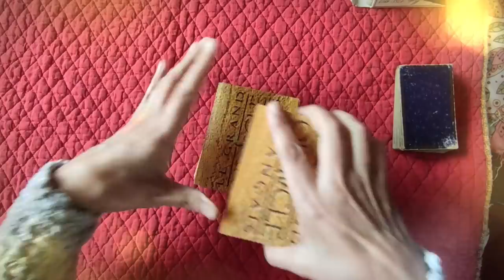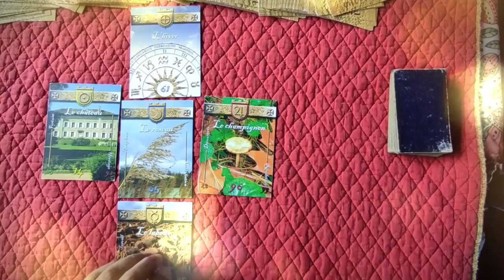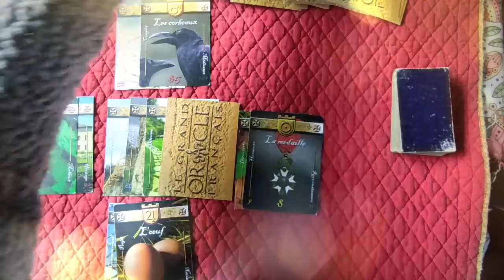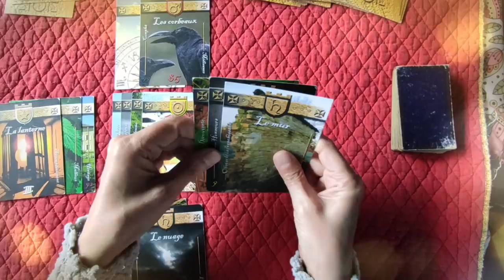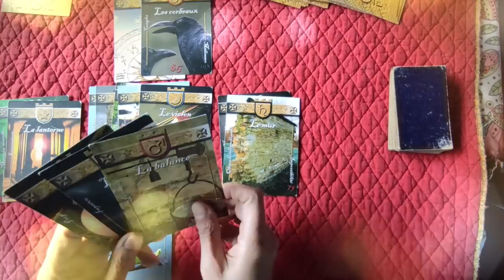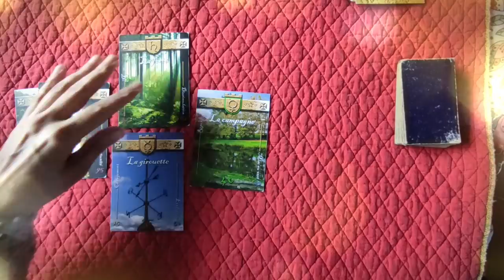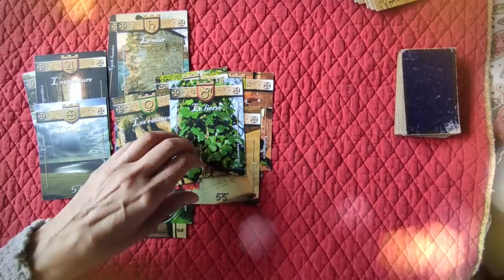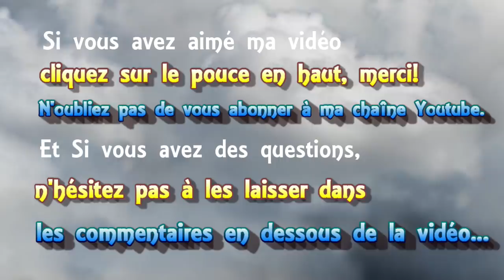🃏 tirage #37 🏢sur le conseil constitutionnel 🇫🇷 et le pass en 🇧🇪 Belgique (tirage du 4 août 2021)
🃏 tirage de cartes #37 sur le conseil constitutionnel 🇫🇷 et le pass en 🇧🇪 Belgique
► Playlist  ♋ Astrologie védique et uranienne